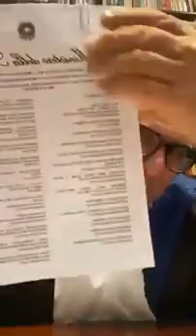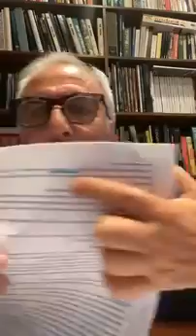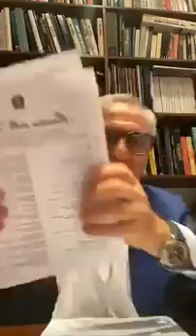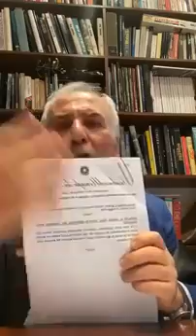AVV EDOARDO POLACCO 04 06 2020